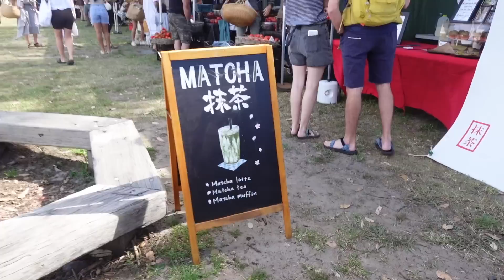BYRON BAY VLOG☀️🌊 surfing, dolphin kayaking, brewery tour & more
huge thank you to @myadevntureproject_ for planning this whole trip for us! whether u want a preplanned trip, a fully customised trip or even a group trip to aus MAP have got u covered !👇🏼🇦🇺